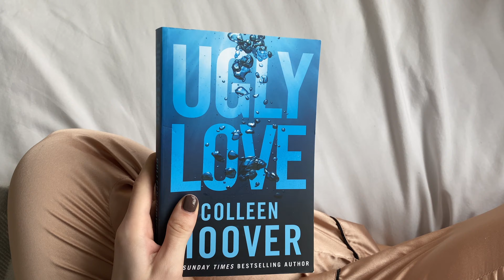took a trip home & had a wholesome self care day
thank you guys for watching as always, it means so much to me. i hope you enjoyed this little vid and self care day... i dont know what to call this vlog to be honest lol
lots of love xo
dan

if you want the link to amber to save you the stress of flat hunting, ive added it above xxx

tags-
very much needed week at home, very much needed self care day, im not sure what to call this vlog, i dont know what to call this vlog, i dont know what to title this, amberstudent, university flat hunting, come view flats with me, bikini try on haul 2022, bikini haul 2022, swimwear haul 2020, swimwear try on haul 2022, preparing for summer 2022, holiday preparation 2022, testing cupshe 2022, cupshe try on haul 2022, new in cupshe bikinis, huge plt haul 2022, huge pretty little thing haul 2022, pretty little thing try on haul 2022, pretty little thing haul 2022, fashion marketing student, manchester university 2022, fashion student 2022, what i wish i knew before university